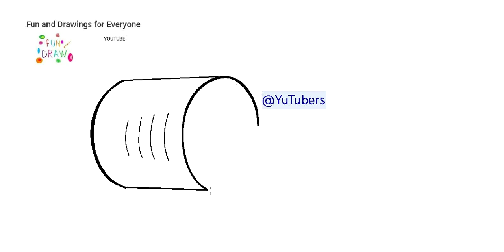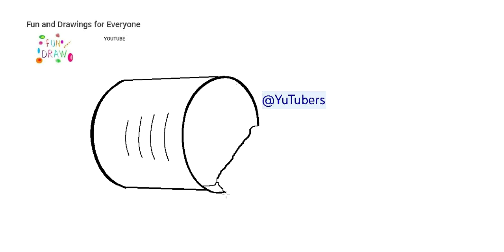Wie zeichnet man eine leere Dose